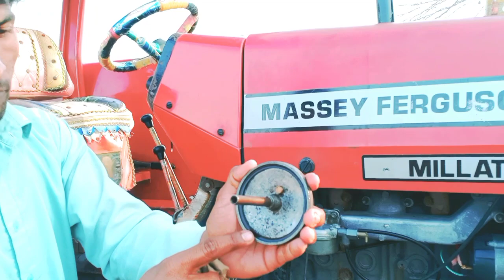Massey 375 Tractor 2010 Model ke diesel filter saaf karne ki mukammal trika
385 Tractor Pakistan Punjab
ghazi tractor
al ghazi tractor
yto
yto tractor in pakistan
yto tractor
tractor
375 tractor
tractor tochan
tractor trali
mf 240
mf 375
yto tractor price in Pakistan
385 tractor
Pakistani tractor
tractor 385
tractor tochan
240 tractor
yto tractor Pakistan
385
4x4 tractor
375
375 tractor Pakistan Punjab
385 vs 375
ford 1910
massey 240
pakistan tractor
240
240 tractor Pakistan Punjab
260 tractor video
385 tractor Pakistan Punjab 2019
385 tractor video
640 tractor
al ghazi
belarus 510
 bull power tractor
 faiz
fiat 640
 fiat 640 vs massey 385
 hydraulic pump
mf 240 tractor price in pakistan
 mohammed nadeem
 muhammad nadeem
 naseebo lal album 9
 rusi tractor
tracter
tractoare